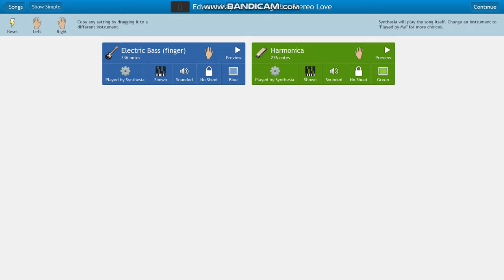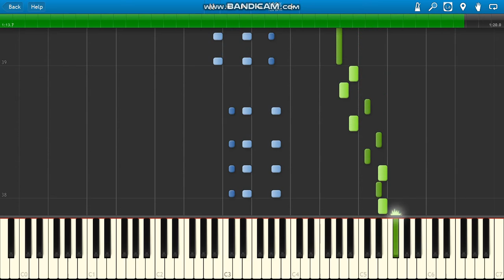Edward Maya & Vika Jigulina Stereo Love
Edward Maya & Vika Jigulina Stereo Love piano.